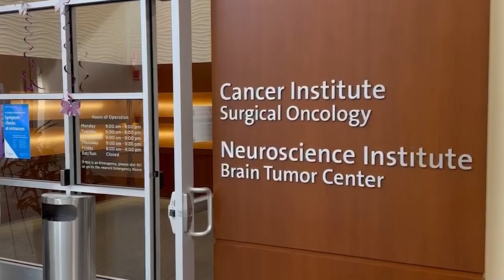Northwell Cancer Care Direct: Nurse Navigator Tanya Louis